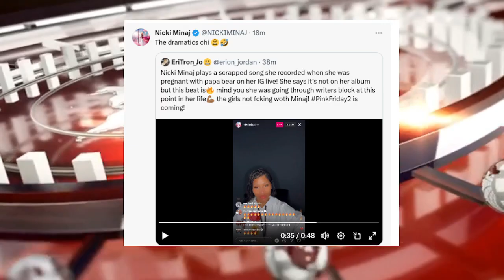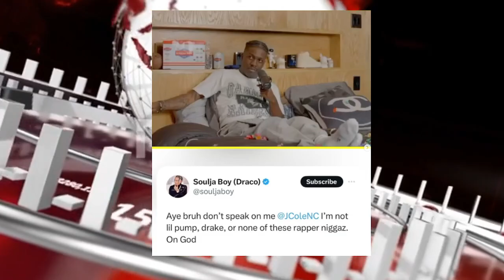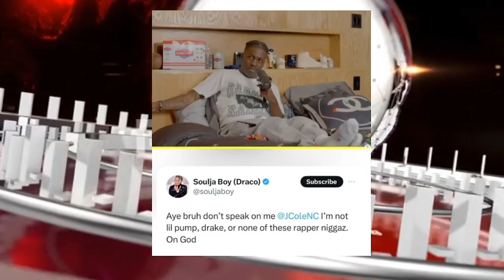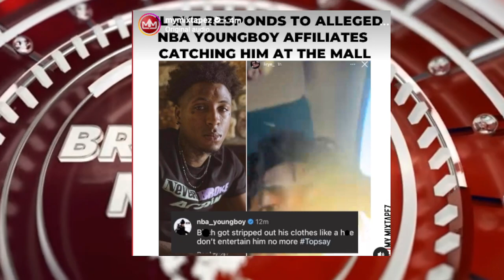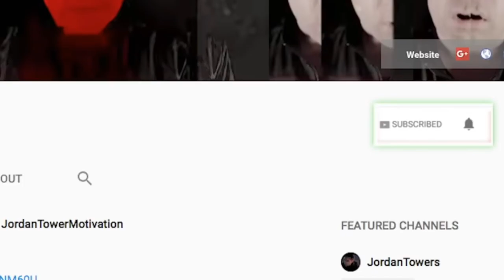Soulja Boy GOES off on J Cole 'You Wanna GET GANGSTA?", NBA Youngboy VS Lil Rye CHAIN TAKEN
Soulja Boy GOES off on J Cole 'You Wanna GET GAGNSTA?", NBA Youngboy VS Lil Rye CHAIN TAKEN